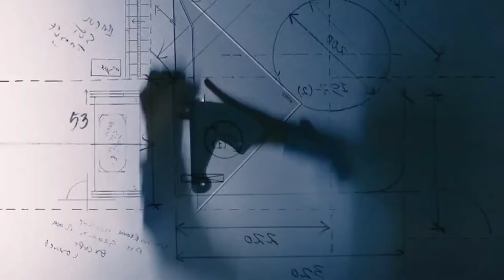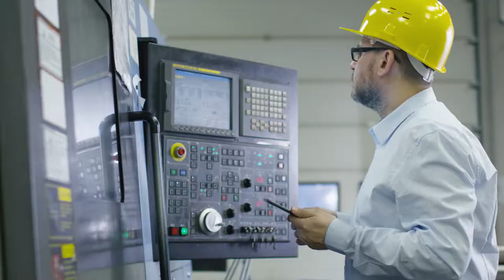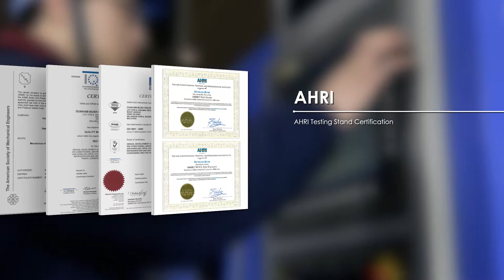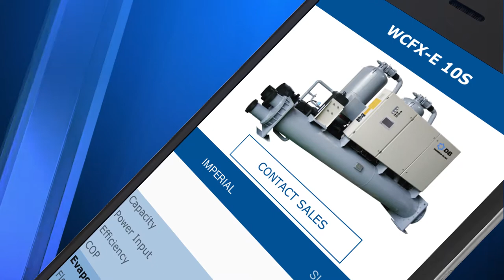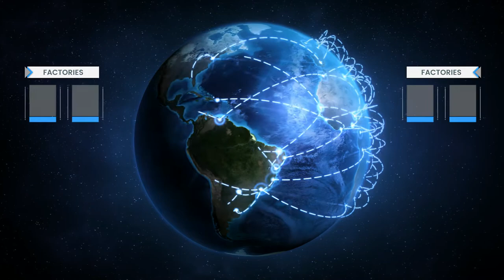DB Corporate Video 2017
Our latest Dunham-Bush Corporate Video